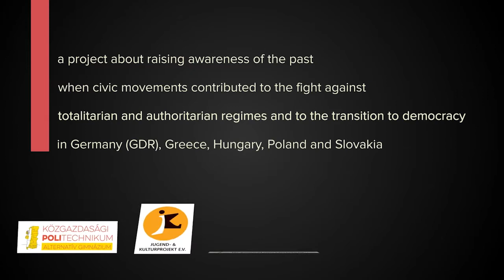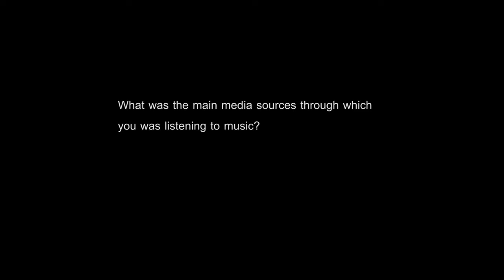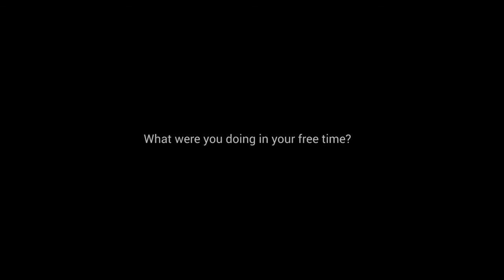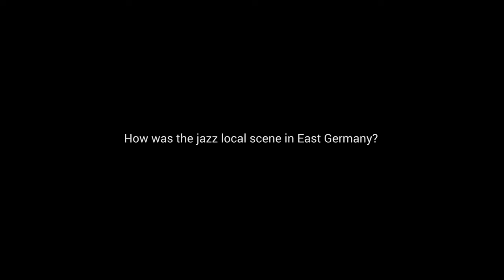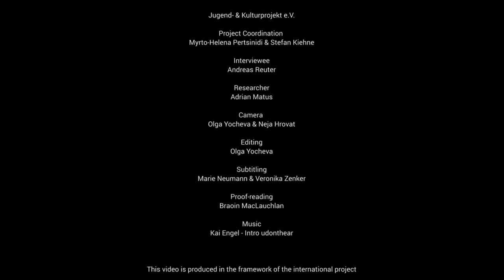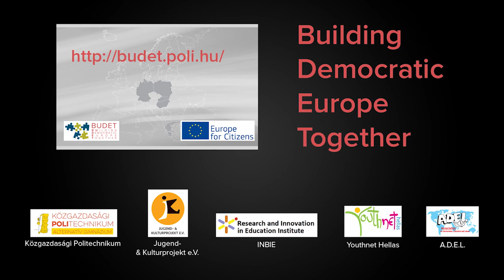Andreas Reuter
Andreas Reuter is a pianist and jazz musician. He studied music and now he is a professor at the Music Hochschule, Dresden. He is well connected with the local and regional jazz scenes, as well as with other subversive musical forms that reacted against the German Democratic Republic regime. He is currently involved in numerous international concerts.

01099 Dresden
Germany